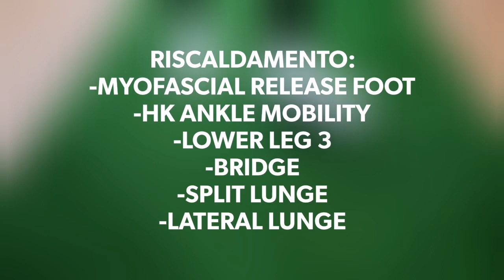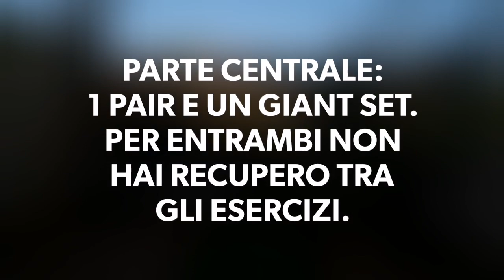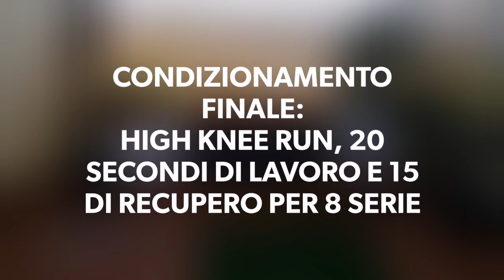Home Training - Giorno 22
Riscaldamento:
-Myofascial release foot
-hk ankle mobility
-lower leg 3
-bridge
-split lunge
-lateral lunge

Parte centrale: 1 pair e un giant set

Pair:
-lateral/medial hop and stick
-side plank

Giant set:
-RDL
-French press
-lateral squat + press out
-bodysaw
-pullover

Condizionamento finale: high knee run, 20 secondi di lavoro e 15 di recupero per 8 serie